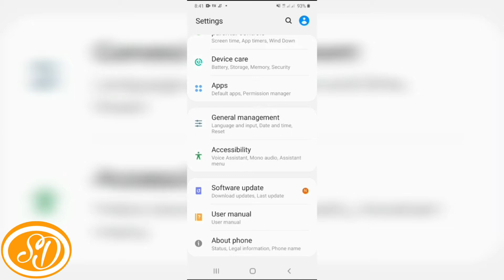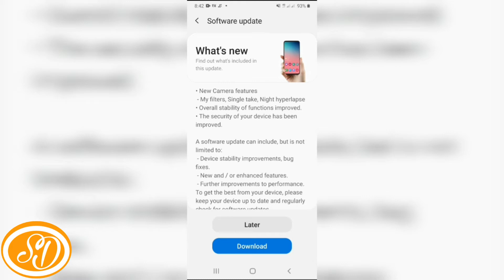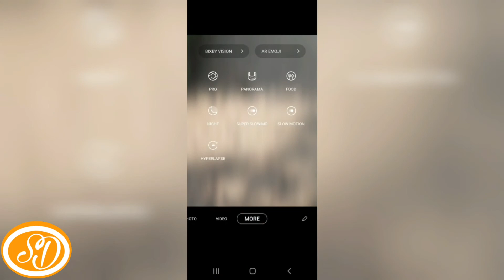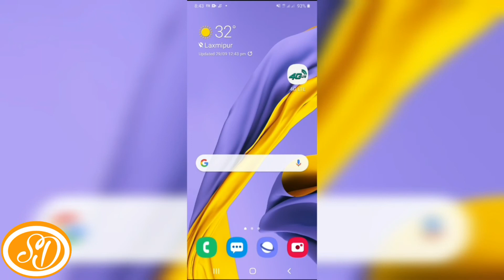Samsung M21 Update in nepali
Samsung M21 Update nepali